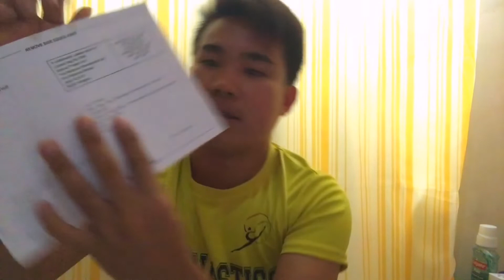HOW TO EARN MONEY ON YOUTUBE + How to Get Google Adsense Pin?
SEND ME SOMETHING:
Vasquez street, Brgy. 3 Poblacion, Himamaylan City. Negros Occidental.